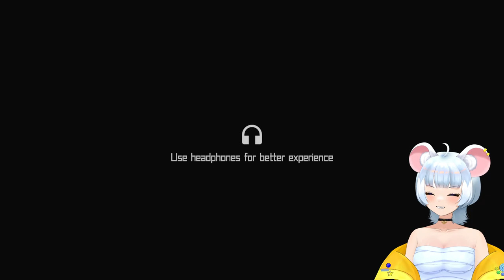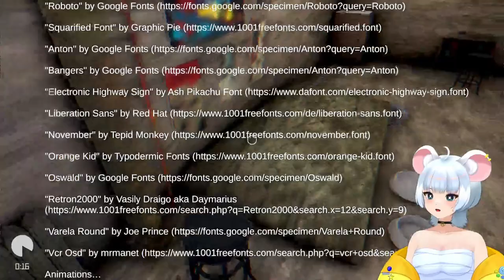GAME ANYING! - [The Dog by Ships Captain Studios]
Cutcutcut... Jelly curut! hi semuanya bersama  Jelly si Curut Bodas disini ♡